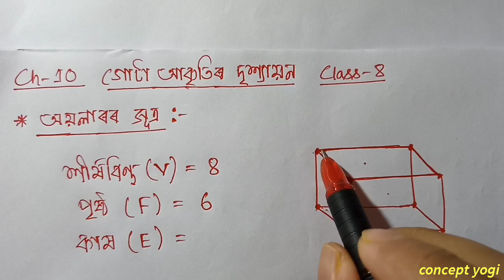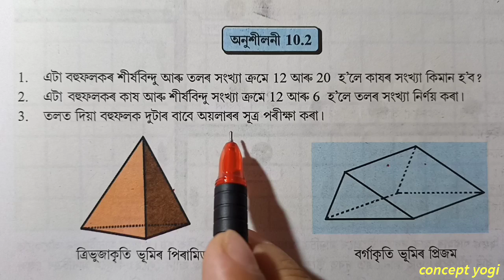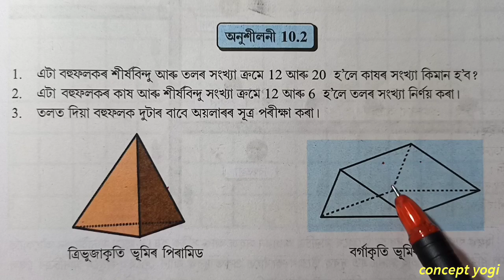Class 8 Maths Exercise 10.2 Q1 Q2 Q3 Chapter 10 in Assamese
Class 8 Maths Chapter 10 Exercise 10.2 Visualising Solid Shapes NCERT Assamese. Exercise 10.2 Q1 Q2 Q3 are fully solved in this video with explanation in assamese. The chapter is taken from Class 8 Mathematics new book ncert cbse scert state board examination || concept yogi . . . . . . . . . . .
Also Visit Other Channel (Class 9 & 10) – Concept Plus